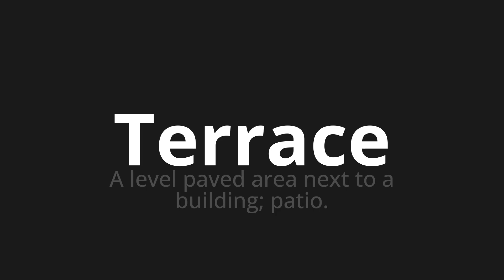How to pronounce Terrace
Master the Pronunciation of 'Terrace' - which means : A level paved area next to a building; patio. 📝 with @PPrononciation 🎓🗣️ - [Your Guide to English]